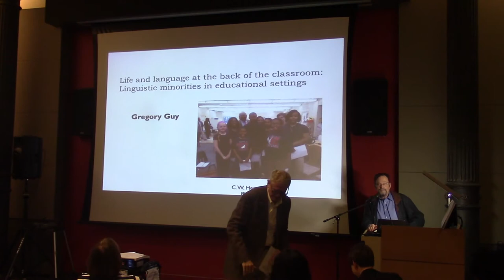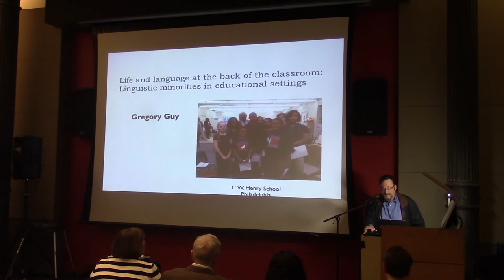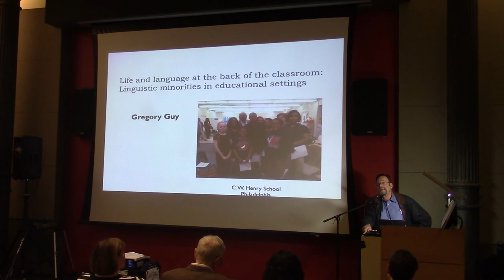Linguistic Prejudice, Linguistic Privilege: Public forum (Gregory Guy)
Gregory Guy - Life and Language at the Back of the Classroom: Linguistic Minorities
in Educational Settings
Linguistic Prejudice, Linguistic Privilege: Public forum
March 29, 2017 @ New York University